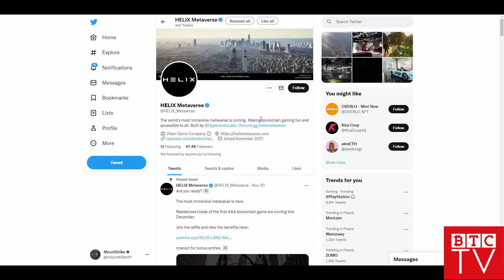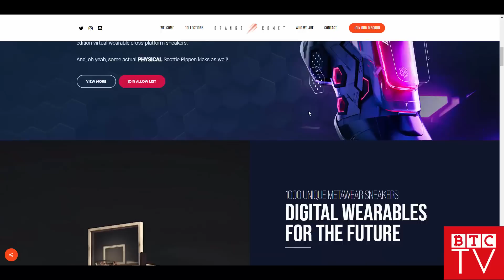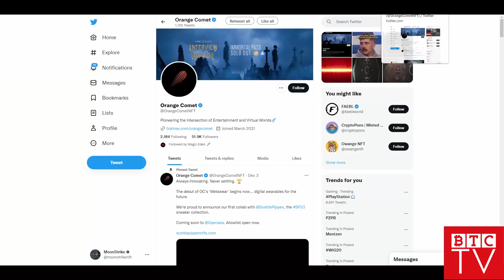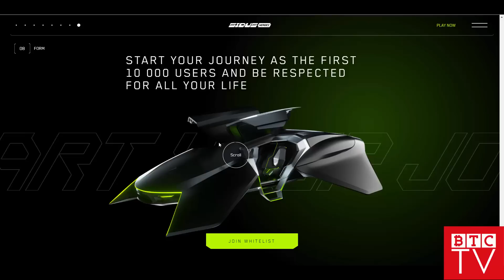Top 3 Upcoming NFTs Collections | December 2022 | BTCTV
Today we are happy to present you new video rating with TOP 3 NFT collections upcoming in August 2022. Do your diligence by yourself before jumping into them.